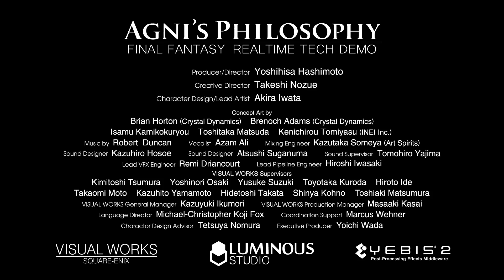Agni's Philosophy - FINAL FANTASY REALTIME TECH DEMO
FINAL FANTASY REALTIME TECH DEMO: Square-Enix mette in mostra il suo nuovo motore grafico di nuova generazione in un trailer basato su Final Fantasy.

English:
Square-Enix shows off their next-gen graphics engine in a trailer based on Final Fantasy